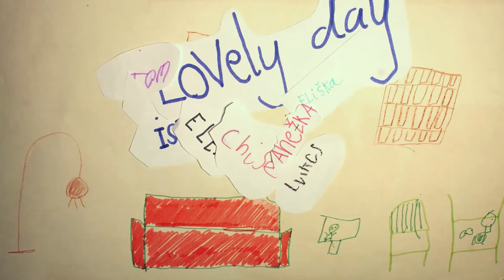Lovely Day from Park Lane International School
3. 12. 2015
CZ:
Workshopy animace: LOVELY DAY
EN:
Animation workshops: LOVELY DAY